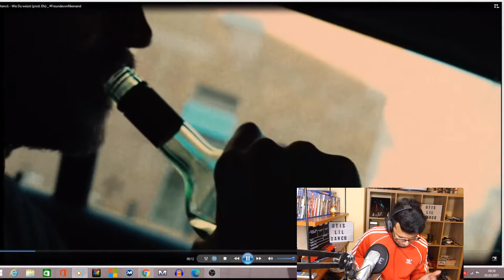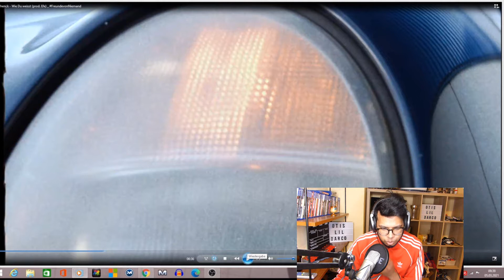Schenck - Wie Du weisst (REAKTION/REACTION)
Mein Insta: Otis_lil_darco_